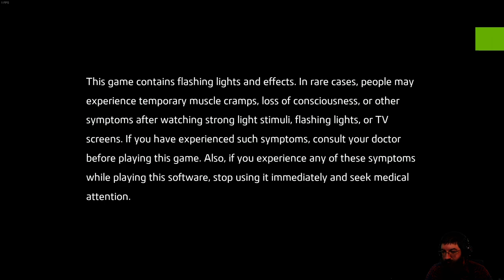Detective Beard Of The Shensengumi IS On The Case! (Like a Dragon: Ishin!) #6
This is Like a Dragon: Ishin! This video is from my Live Stream. Hope you guys like it!

00:00 Intro Starts
12:30 Intro Ends
14:45 Gameplay Begins
1:53:19 BRB Starts
2:03:56 BRB Ends
05:15:25 Outro Starts